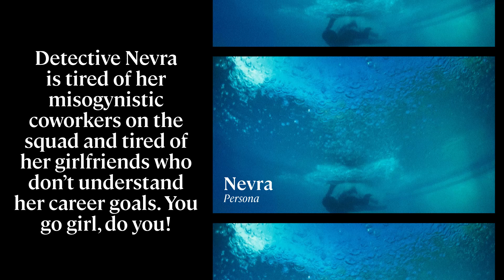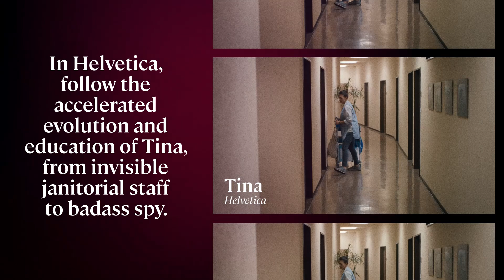Celebrating International Women's Month | Topic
Celebrating Badass Women

Imagine living your life based on a fortune-telling app.. To Sun-ho persistently pursues the truth behind “MANXIN” and what really happened to her sister, a devoted follower // SF8

Detective Nevra is tired of her misogynistic coworkers on the squad and tired of her girlfriends who don’t understand her career goals. You go girl, do you! // Persona

When retired cop Catherine’s daughter goes missing in the Paris Underground, there is nothing that will get in Catherine’s way to find her. Catch her if you can // Nox

Unsmiling police chief Mama Ba is the new, hardline boss who can quell even the most rebellious detective with one glare // Sakho & Mangane

A black woman living in South Africa apartheid, Poppie is determined to keep her family together and provide them with opportunity, no matter the hurdles. Based on a true story // Poppie Nongena

In Helvetica, follow the accelerated evolution and education of Tina, from invisible janitorial staff to badass spy // Helvetica

Here’s to you today, and everyday. Happy International Women’s Month.